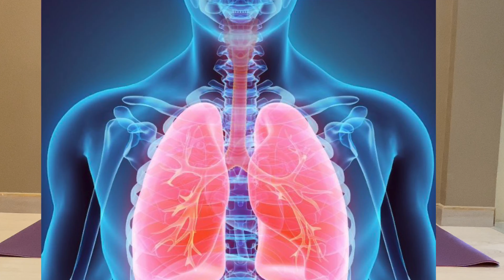KAPALBHATI right techniques,benefits & limitations || KAPALBHATI PRANAYAMA For FAT LOSS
Hello friends in this Yoga Videoing have shown  KAPALBHATI right techniques , benefits, and limitation and KAPALBHATI PRANAYAMA is for fat loss, weight loss, digestive system, diabities , increase lung capacity . KAPALBHATI IS SANJIVNI PRANAYAM bcoz it cures every disease you have in you body .So practise KAPLBHATI EVERDAY FOR 10 to 15 minutes

matt used in this viedo ( matt is use for all exercise purpose)
(same used in this video)

In this Yoga video

 This video includes:
How to do Kaplabhati
Kapalbhati kaise karen
Kapalbhati kriya
Kapalbhati karne ka sahi tarika
Kapalbhati karne ke laabh
Kapalbhati kitna karna chaiye
guide for beginners
Shatkarma
How to breathe properly
Yogic Breathing
Pranayama in hindi
Pranyama kaise karein
kapalbhati pranayama for weight loss
Pranayama kya hai
Pranayama benefits
breathing exercises
Kapalbhati Shatkarma
Kapalbhati in hindi
Kapalbhati for beginners hindi
Kapalbhati karne sikhe
Kapalbhati benefits and dangers
Breathing techniques for beginners
Pranayama in hindi
Kapalbhati side effects
Kapalbhati for high blood pressure
Kapalbhati in 1 minute
pranayama techniques for beginners कपालभाती( kapalabhati) करने का सही तरीक़ा-लाभ और सावधानियाँ-99% रोगों से मुक्ति
कपालभाती करने का सही तरीक़ा-लाभ और सावधानियाँ-99% रोगों से मुक्ति
kapalbhati pranayama in hindi
kapalbhati pranayama
कपालभाति कैसे और क्यों  करें ?
कपालभाति कैसे करें
कपालभाति क्रिया
कपालभाति षट्कर्म
कपालभाति करने के लाभ
कपालभाति करने के फायदे
कपालभाति करने के नुक्सान
High BP के लिए कपालभाति
कपालभाति विधि, लाभ और सावधानियां
Kapalbhati for High BP
Kapalbhati for Hypertension
Kapalbhati for weight loss
kapalbhati for asthma
kapalbhati for lung cleansing
kapalbhati lung cleansing technique
kapalbhati for blood circulation
kapalbhati for digestion
kapalbhati for diabetes
kapalbhati for sinus
kapalbhati for concentration
kapalbhati for stress
प्राणायाम शुरू कैसे करें
प्राणायाम योग
प्राणायाम के भेद
प्राणायाम हिंदी में
प्राणायाम कब करें
breathing yoga
breathing exercises at home
Pranayama to boost immunity
yogic breathing
yoga for depression
Kapalbhati benefits
kapalbhati pranayama
kapalbhati yogasana
kapalbhati pranayama practice
kapalbhati breathing exercise
kapalbhati ka sahi harika
kapalbhati kitni der karna chahiye
kapalbhati kab karen